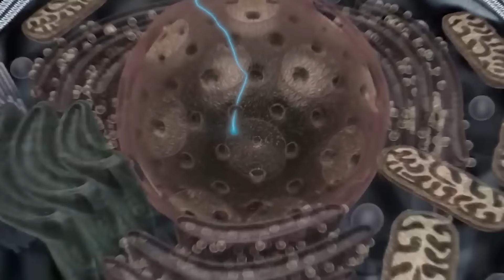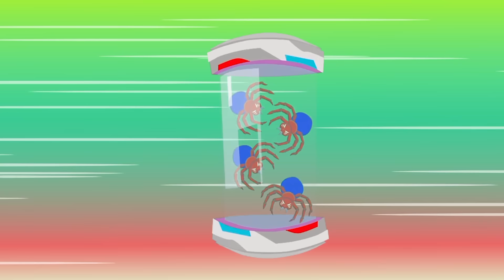Rescue All Hulk Family, Spiderman, Superman, Captain America : Back from the Dead SECRET - FUNNY